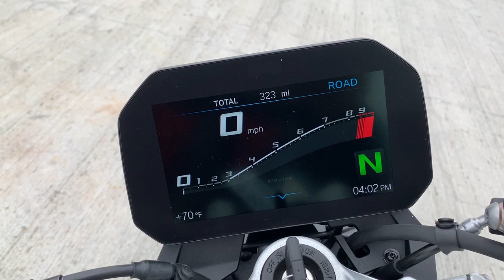2020 BMW F900R Review, Walkaround and First Ride [EXTREME DETAIL]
This week, I review the 2020 BMW F900R - vast upgrade from the previous F800 models, this new F900R is likely to get the MT09 and the Duke 890R a big scare. With its "best in the business" 6.5 inch class leading LCD screen and loads of shiny new tech, this bike is a huge contender amongst the middle weight naked bike categories.

GoPro 13 Black
GoPro Mic Adapter
Rode Lavalier Mic
GoPro Housing